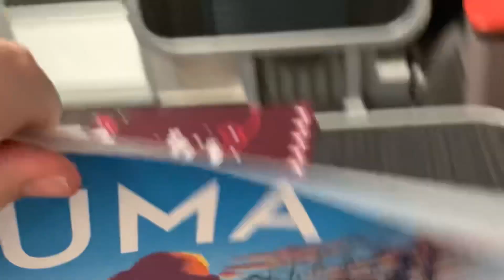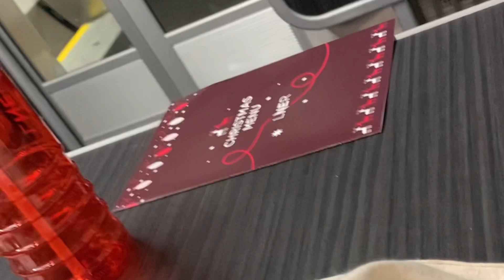FIRST EVER NORTH BOUND AZUMA LNER FROM LONDON KINGS CROSS TO MIDDLESBROUGH EP12